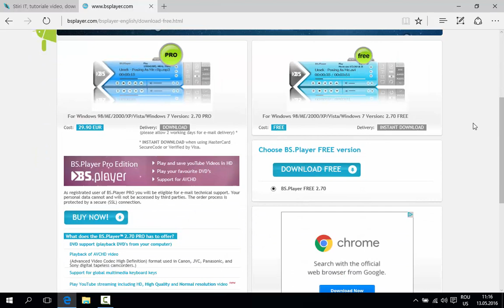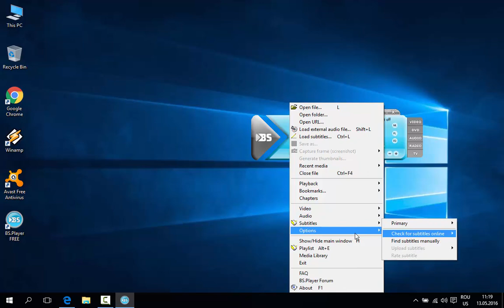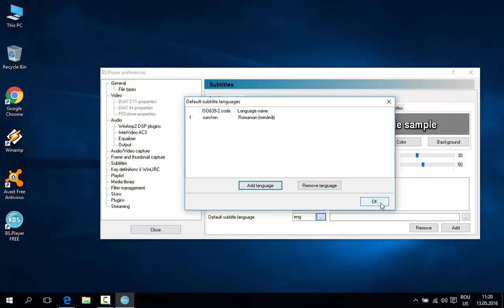Cum instalăm și configurăm BS Player?